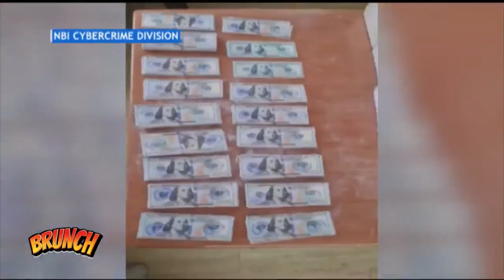Brunch | Cameroonian arrested for ‘black dollar’ scam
Brunch | The National Bureau of Investigation apprehended a Cameroonian national for allegedly collecting at least P4 million in exchange for counterfeit dollar bills.